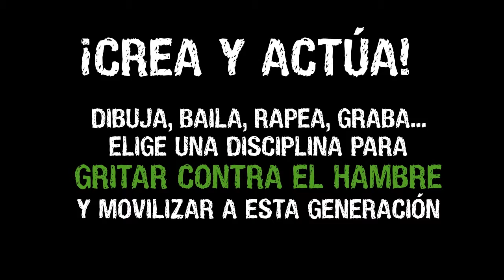GenNoHunger: Taller de teatro - Lluvia Rojo - Filipinas (resumen) 2015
La actriz Lluvia Rojo dinamizó un taller de teatro con los niños del barangay Cagamután en el que les animaba a hablar de las cosas que les daban miedo o les preocupaban, de cómo es vivir azotados por la naturaleza, de su alimentación. La obra elegida para la representación final ante su comunidad fue, no podía ser de otra forma, El mago de Oz.
No te pierdas el documental completo, también en nuestro canal de Youtube.